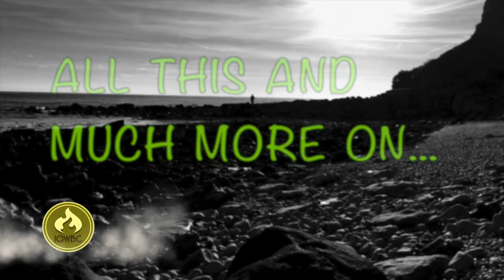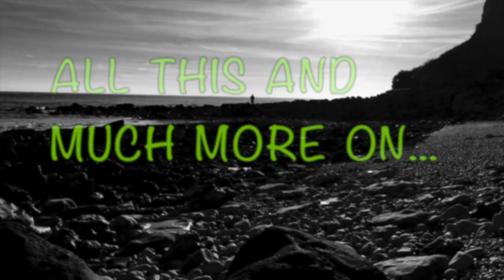Winners of Lavievert camping lantern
This video is to announce the two winners of the lavievert camping lantern.